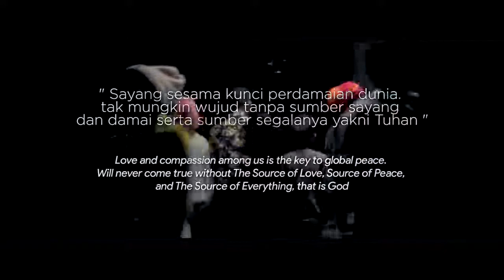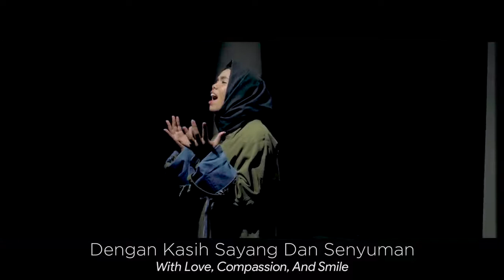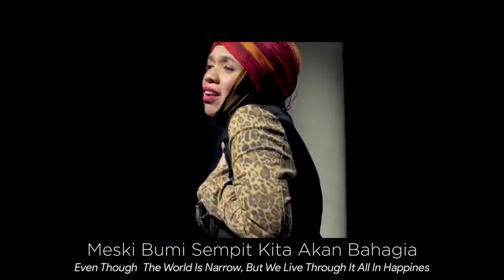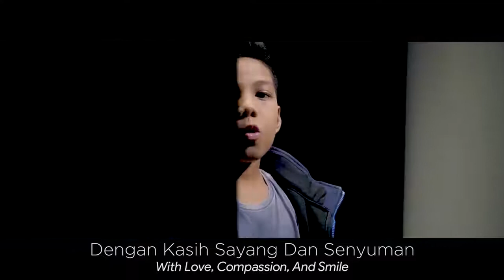Deen assalam - cover by genhalilintar